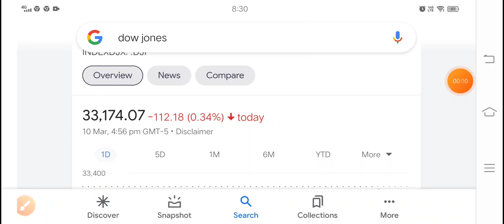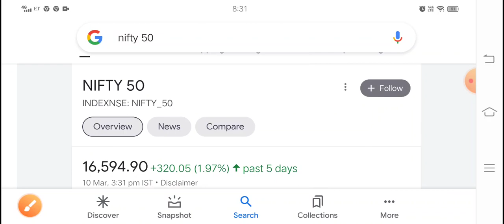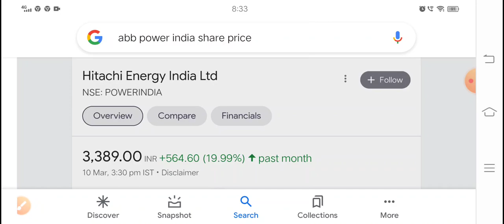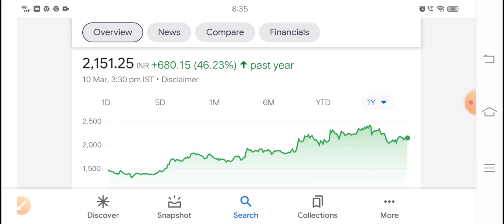गिरते बाजार में कौन सा शेयर खरीदें पहले देख लो Markets may fall due to US inflation.